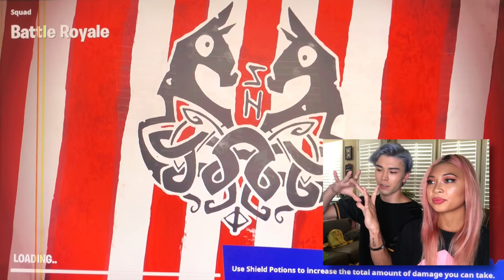🔥OURFIRE my gf tries playing fortnite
sharla has never played fortnite before so today she attempts to play for the first time 😂

For our popsocket

We're Chris and Sharla!! After matching almost a year ago on the popular dating app, Tinder, we began to document our experiences together and upload on Youtube! Now we make funny family friendly content to make you smile! 😊